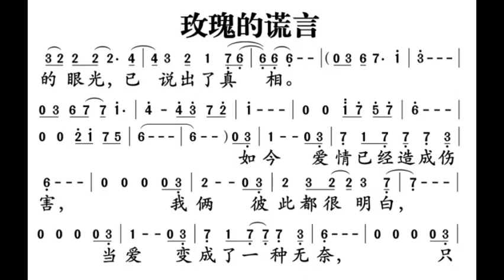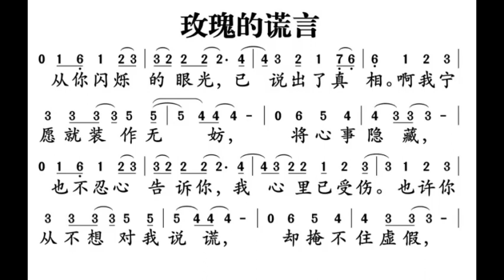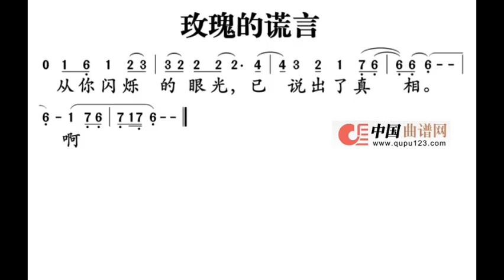玫瑰的谎言 降B调伴奏 - instrumental in B flat